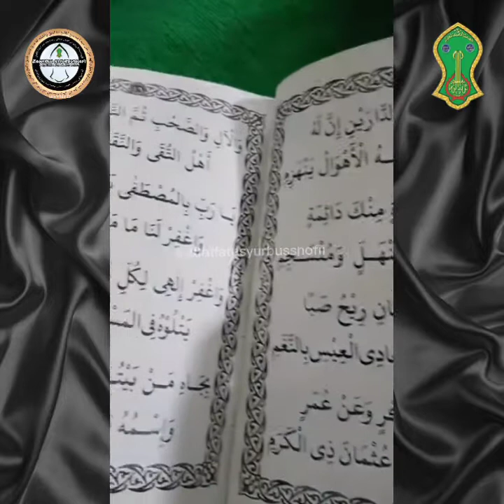QOSIDAH BURDAH AL -IMAM BUSHIRI BERSAMA ALHABIB SALIM BIN AHMAD ALHADDAD DAN KH AHMAD IRHAMSYAH .LC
dalam rangka memperingati isra'mi'raj nabi Muhammad Saw ddi Zawiyah Ainur Rohmah